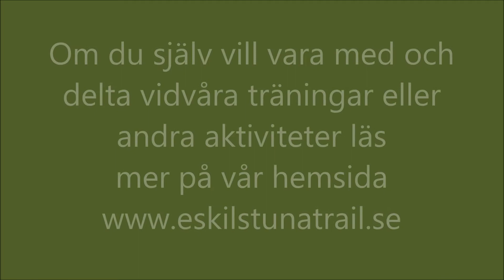Skräckfilm, eller när ETK testar hemligt underlag.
En kort film som kan skrämmas. Vi testade hemligt underlag (plöjd åker) och då blev det så här.